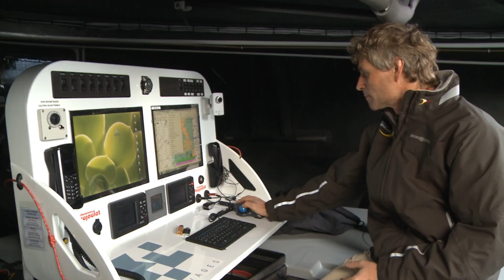Départ de la Transat Jacques Vabre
Découvrez les premières images du départ de la Transat Jacques Vabre!